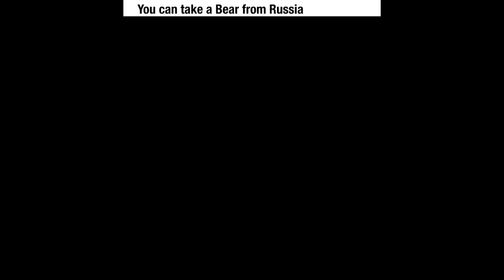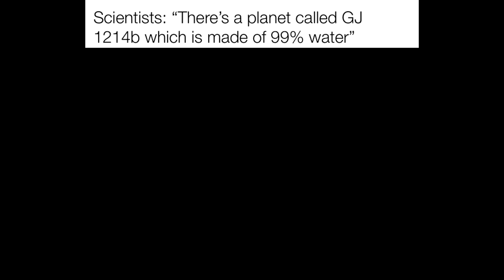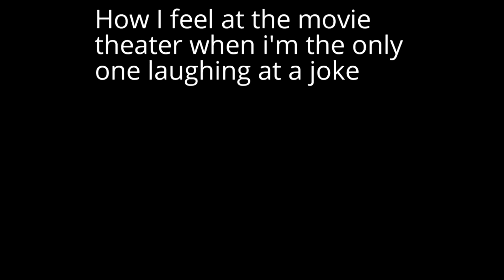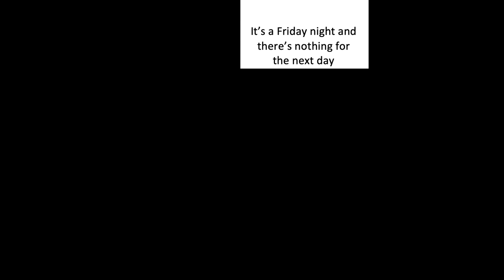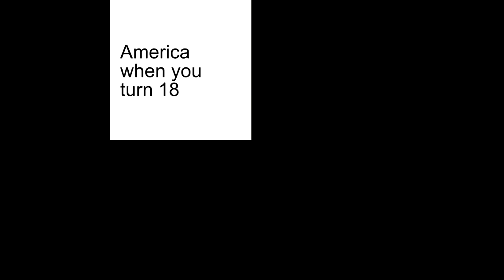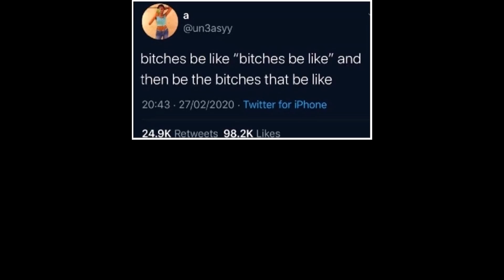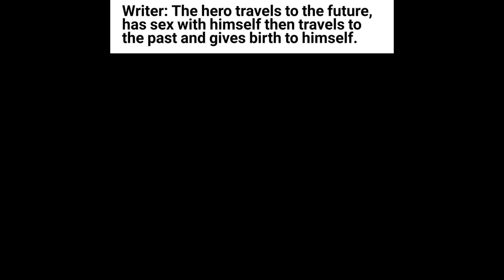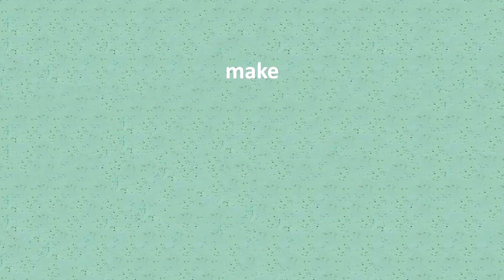Daily Meme Supplies 176